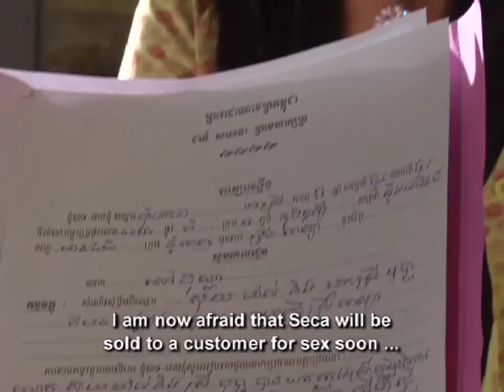'Saving Seca' (part 1) - new Khmer movie (English subtitles)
'Saving Seca' is a 4-part movie produced by KMF for The Asia Foundation, written by Anji Loman Field.